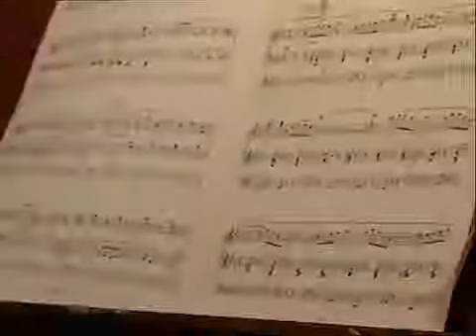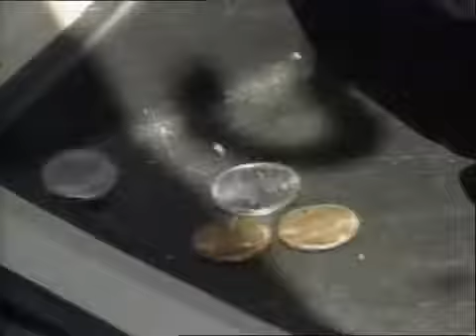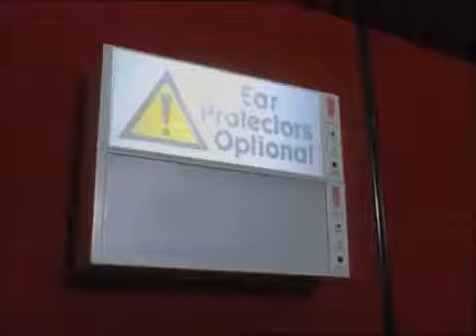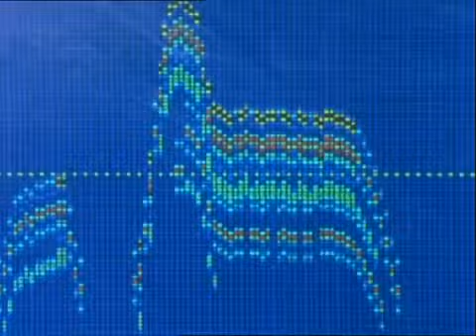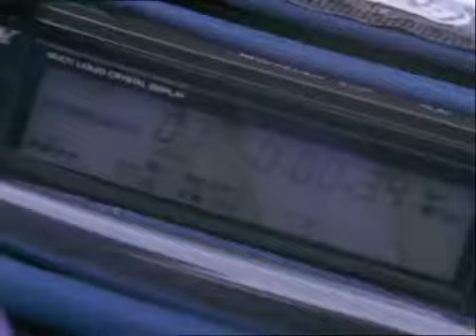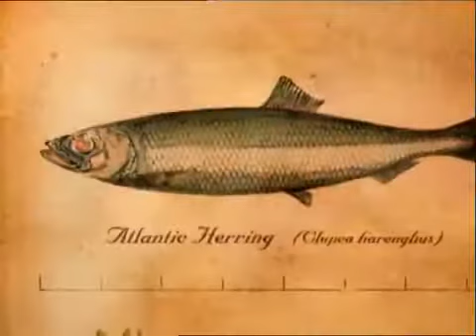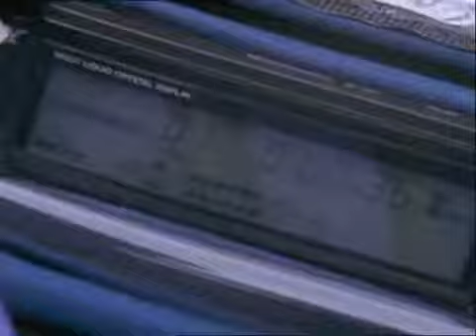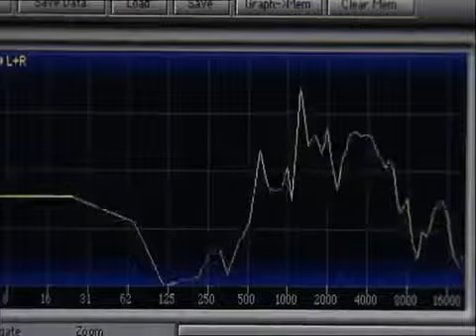The Most Extreme - Loud Mouths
If you think your neighbors are noisy, just wait until you hear some of the serious sounds that come from the natural world. Pump up the volume while we find the loudest creature on the planet..

Click time below for direct links: 9:16 - #1 Pistol Shrimp.

Get ready for teeth, tongues and tonsils as the biggest mouths in the animal kingdom open wide. Using an array of extreme adaptations ranging from double-hinged jaws to three-foot filters,.

You think that the blue whale is the loudest animal in the world? Well, watch this, and you'll learn that something the size of a shrimp could win at the sound off contest!